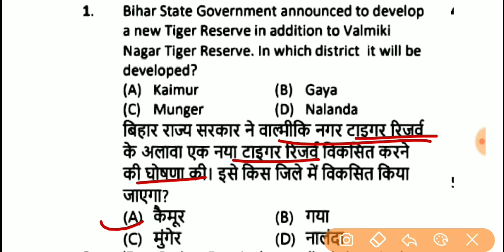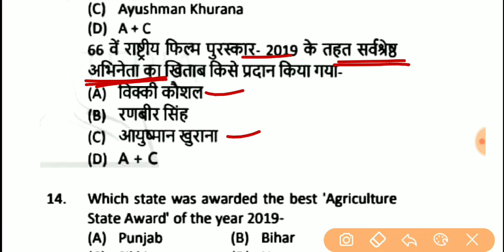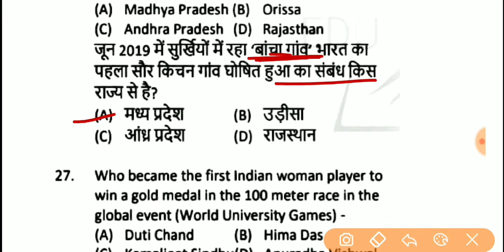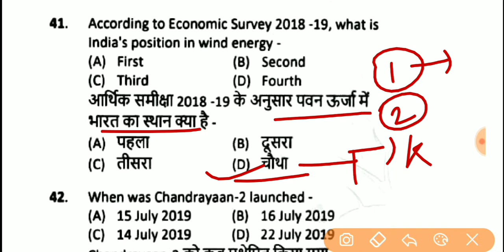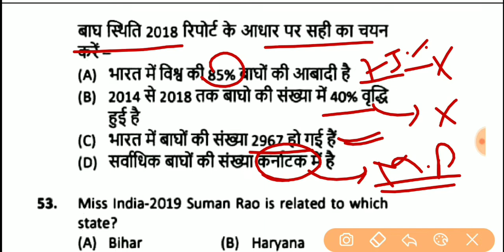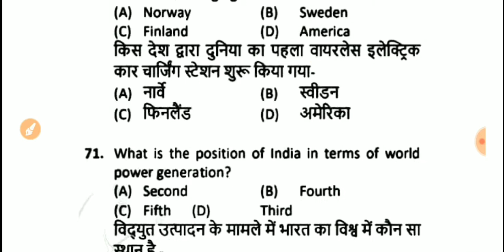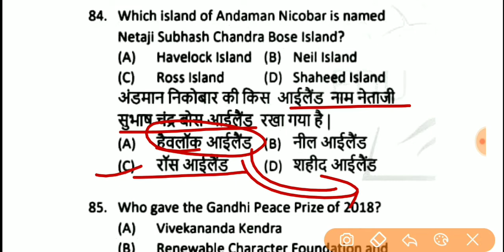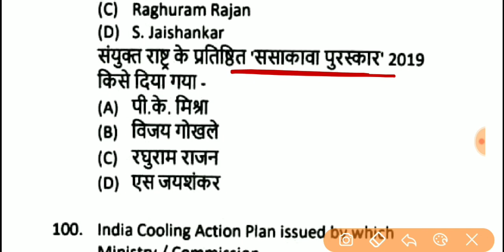Bihar daroga (SI) Current Affairs 2019 | बिहार दरोगा करेंट अफेयर्स 2019 | बिहार दरोगा Current Affair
Bihar daroga (SI) Current Affairs 2019 | बिहार दरोगा करेंट अफेयर्स 2019

Bihar sub inspector current affairs 2019
Bihar Si current affair